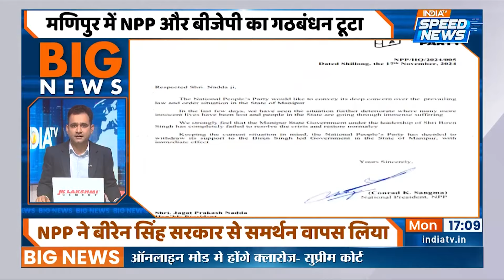Manipur Violence Updates: Manipur में भारी बवाल...फिर भड़की हिंसा की आग! | Amit Shah | Speed News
Amit Shah On Manipur Update:  केंद्रीय गृह मंत्री अमित शाह ने रविवार को मणिपुर में ताजा हिंसा को लेकर वरिष्ठ अधिकारियों के साथ समीक्षा बैठक की। सूत्रों ने बताया कि उन्होंने वरिष्ठ अधिकारियों को पूर्वोत्तर राज्य में शांति सुनिश्चित करने के लिए हर संभव कदम उठाने का निर्देश दिया। उन्होंने बताया कि गृह मंत्री के सोमवार को शीर्ष अधिकारियों के साथ एक और विस्तृत बैठक करने और आगे कदम उठाने की भी उम्मीद है।

Amit Shah On Manipur Update: Union Home Minister Amit Shah on Sunday held a review meeting with the senior officials over the fresh violence in Manipur. He directed senior officials to take all possible steps to ensure peace in the Northeastern state, sources said. The Home Minister is also expected to hold another detailed meeting with top officers on Monday and take further steps, they said.